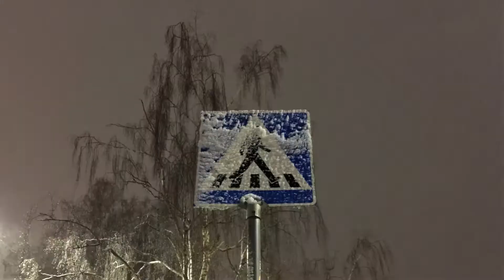Not your common ride through town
Music composed, performed and produced by Albert Vollbehr, 1997.